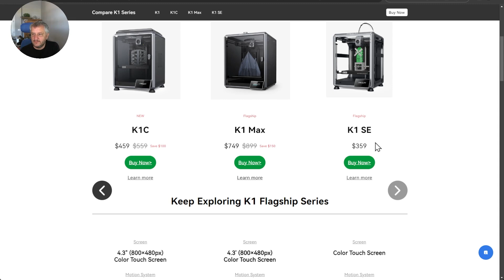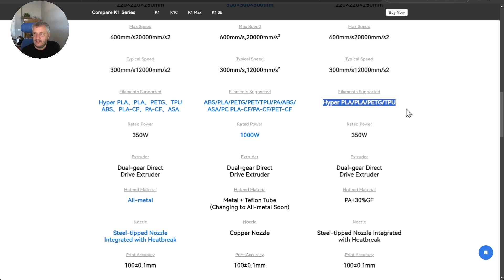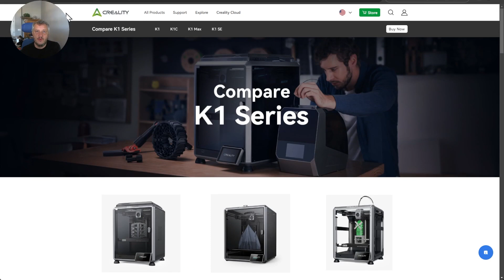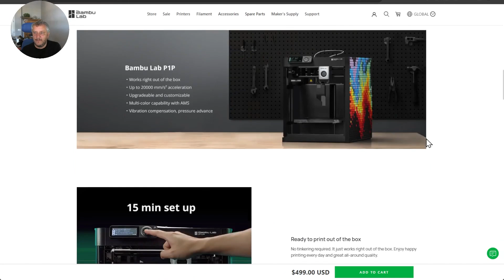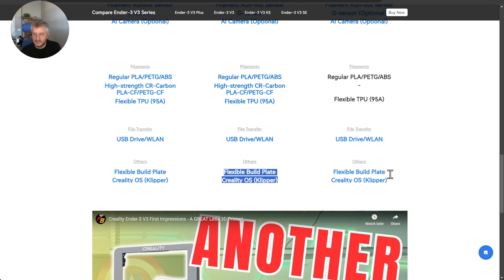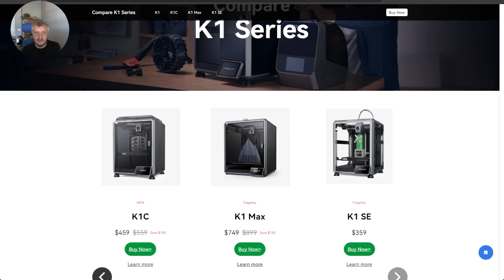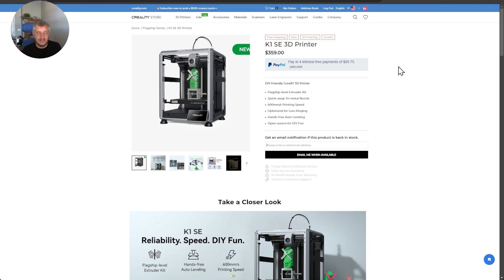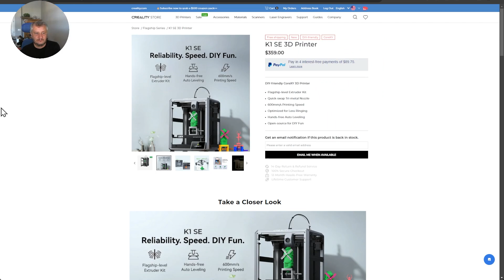The 3D Printer Revolution Has Begun | Creality K1 SE Revealed for $359 @Creality3D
Creality K1 SE 3D Printer for an incredible price of just $359! This amazing printer is part of Creality's new lineup and features an open frame design that allows for easy access and better visibility while you print.

Creality's newest 3D printer announcement is for the K1 SE. It's very similar to the K1C, but it lacks an enclosure to save on costs.

Creality K1 SE

Elegoo Neptune 3 PRO
Creality K1 Max
Creality K1C
Ender-PLA Filament 2KG Value Pack
ELEGOO PLA Filament 1.75mm Black 4KG
3D BEST-Q PCTG Black 1.75MM 3D Printer Filament
VERTURE TPU Filament 1.75mm Flexible TPU Roll, 95A Soft 3D Printer Filament
SUNLU TPU Filament 1.75mm Flexible 3D Printer Filament 1KG, 95A Soft
Creality TPU Filament 1.75, 95A